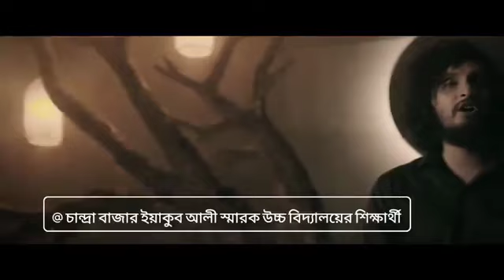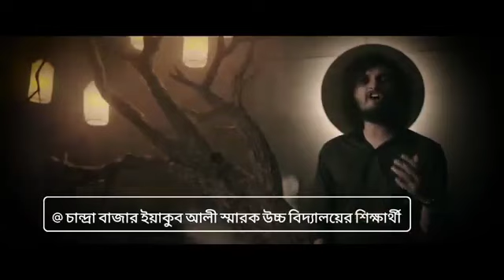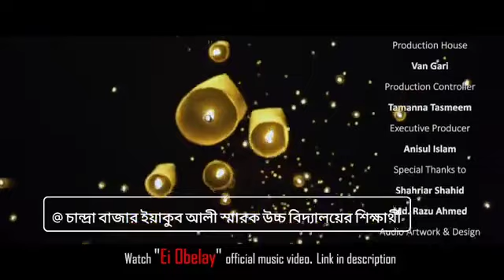চাঁদপুরের চান্দ্রা বাজার ইয়াকুব আলী স্মারক উচ্চ বিদ্যালয়ের ৭৫ বছর পূর্তি অনুষ্ঠানে যারা প্রথমে থা,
বাংলার জনপ্রিয় মিউজিক ব্যান্ড শিরোনামহীন,জহির রহমান/@ক্লোজ আপ ১এর বাপ্পি, ক্লোজআপ তারকারা।